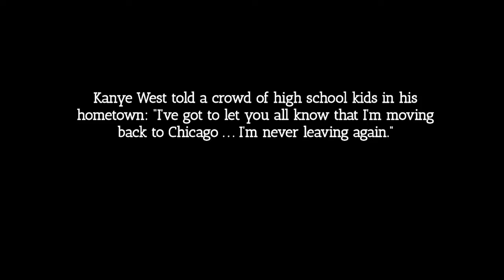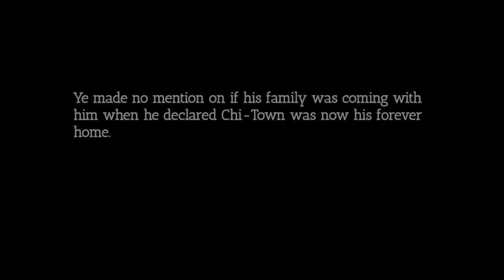Kanye West is moving to Chicago, He's Leaving L.A. to Work on New Music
Kanye West is moving to Chicago ... but that doesn't mean he's abandoning L.A.

Kanye made the announcement Monday at a Windy City event with Chance the Rapper, saying, "I gotta let y'all know that I'm moving back to Chicago and I'm never leaving again."

We know a thing or two about the latest development, and it has nothing to do with Kanye fleeing Los Angeles, where he lives with Kim Kardashian West and their 3 kids.

Sources close to Kanye say he and Kim have already found a home in Chi-Town and that's where we know he wants to establish his permanent residence, but they are keeping all of their properties in L.A.

In addition to the house they just built, they have multiple properties in L.A., including 300 acres that Kanye is developing, and that project is still a go.

We're told Kanye will move his Yeezy offices from Calabasas to Chicago.

It's a little confusing, but we're told Kanye views it this way ... that he will have a home base in Chicago, but apparently he believes he can have more than one home base.

You'll recall ... Kanye launched Donda's House -- named after his mom -- in Chicago in 2013. It's a place for artists to develop their skills and collab with others.

Kanye West told a crowd of high school kids in his hometown: “I’ve got to let you all know that I’m moving back to Chicago . . . I’m never leaving again.”

The event was hosted by Chance the Rapper, and West hinted that they’ll release new music together.

A source told Page Six, “Kanye’s been recording in Chicago and reconnecting with old friends.”

But Kanye thinks Chicago is going to be the perfect place to call home for his family.

Ye made no mention on if his family was coming with him when he declared Chi-Town was now his forever home.

TMZ reported that West’s even found a house in the Windy City — but he’ll keep his LA properties, too.

Video courtesy of: kanyewest.

Kanye west chance new music, Kanye west chance the rapper, Kanye west moving to chicago, Kanye west chicago, Kanye west, Kanye west is moving to chicago, Chicago, To, Moving, Is, West, Kanye